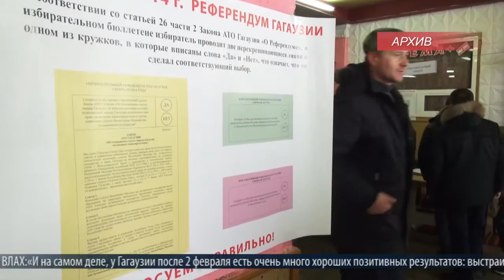Третья годовщина референдума в Комрате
БОГДАН ТАНАСОВ, ЖУРНАЛИСТ ACCENT TV:

 «2 февраля 2014 года на всей территории Гагаузии стартовало два референдума – о внешнеполитическом векторе развития и об отложенном статусе Гагаузии . Явка избирателей тогда составила более 70%. Подавляющее большинство число граждан из Гагаузии – 98,4% - проголосовали за вступление Молдовы в Таможенный союз»